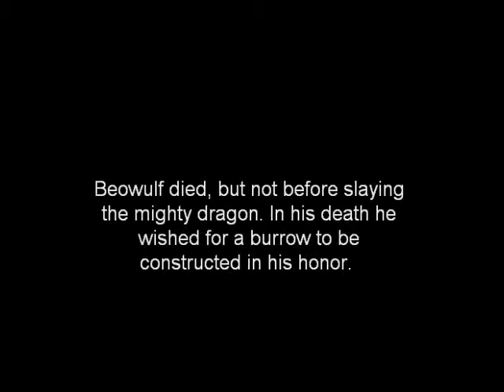Garrett's Beowulf Movie Project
Project for my friend's english class.